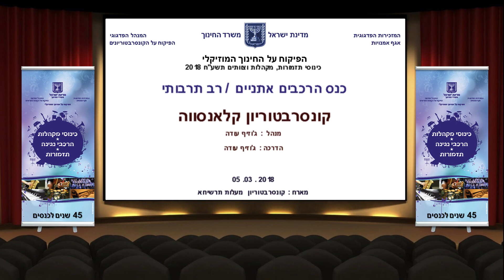קלאנסווה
כנס הרכבים אתניים / רב תרבותי
מארח : קונסרבטוריון מעלות תרשיחה || 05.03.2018